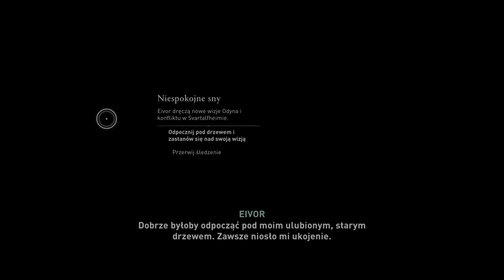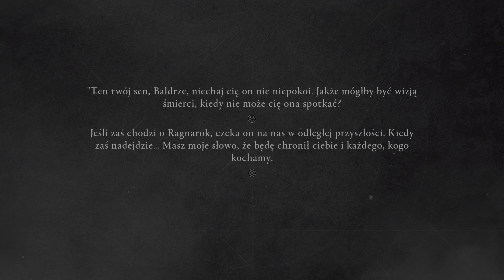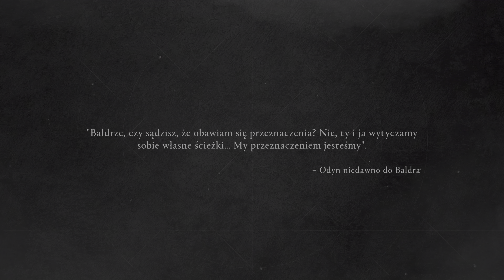Assassin's Creed® Valhalla - Dawn OF RAGNAROK / Begin 4K